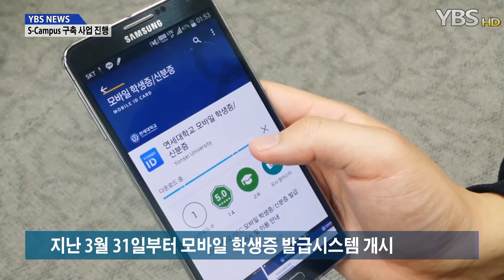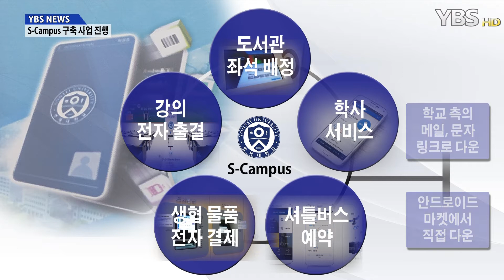[YBS NEWS] "우리대학교의 S-Campus 구축"... 앞으로 캠퍼스 생활이 똑똑해질까?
"우리대학교의 S-Campus 구축"... 앞으로 캠퍼스 생활이 똑똑해질까?

 학생증이 없으면 불편했던 도서관 출입과 전자출결, 이젠 스마트폰으로도 가능해집니다.

 작년 11월부터 진행된 우리대학교의 S-Campus 구축 사업은 우리은행의 투자와 LG의 사업 수행을 바탕으로, 스마트폰 중심의 학생서비스 제공을 목표로 하는 캠퍼스 규모 정보시스템 구축 사업입니다.

 S-Campus 구축의 시작 단계로 스마트폰에 접촉만 시키면 차후 나올 서비스 어플들을 호출할 수 있도록 NFC 기능이 탑재된 새로운 학생증이 지난 2월 말에 출시됐으며, 어플만 다운로드받으면 스마트폰으로 교내 시설 출입 등의 기존 학생증 기능을 이용할 수 있는 모바일 학생증 발급시스템도 지난 3월 31일 안드로이드 마켓을 통해 개시됐습니다.

 다만 아이폰을 비롯한 NFC 미지원 단말기의 경우 다음 학기부터 모바일 바코드 서비스를 통해 동일 기능을 이용할 수 있게 됩니다.

 이후 단계별로 개시될 도서관 열람실 좌석 배정, 강의 전자출결, 생활협동조합 물품의 전자결제, 셔틀버스 예약, 그리고 학사서비스 등의 기능도 학교 측에서 전송하는 문자의 링크를 통해 각 서비스 어플을 스마트폰에 다운로드받으면 이용할 수 있게 됩니다.

 이 기능들은 8월 25일 내외로 예정된 S-Campus 구축 최종 단계에서 우리대학교 모바일 대표 어플로 통합돼, 하나의 어플로 모든 기능을 편리하게 이용할 수 있게 됩니다.

 S-Campus 구축 사업 조수정 TF 팀장에 따르면, 우리대학교의 S-Campus 정보시스템은 유심 칩에 학생 정보가 저장돼 폰이 꺼져도 NFC 관련 기능을 이용할 수 있는 점 외에도, 통신사 3개의 동시 지원과 차후 나올 대표 어플로 모든 기능이 연동 가능하단 장점이 있습니다.

 [독어독문학과 13학번 신소희 씨: 앞으로 학생증 없이도 (교내 시설을) 편하게 사용할 수 있을 것 같아서 저는 좋을 것 같고, 또 서울대학교 것은 (S-Card 시스템) 약간 분리돼있고 서로 유기적이지 않아서 앱을 다 깔아야 하는 불편이 있는데 이건 (S-Campus 시스템) 통합적으로 다 할 수 있으니까 정말 편하고 실용적이고 좋을 것 같아요. 그래서 이에 대한 홍보가 더 잘 된다면 (좋을 것 같습니다.)]

 학생들의 요람을 변화시켜줄 S-Campus 구축 사업, 학생들과의 충분한 소통을 통해 우리대학교만의 강점도 살리고 학생들이 원하는 방향으로 나아가는 시스템을 구축하길 기대합니다.

 YBS NEWS, 변문웁니다.

15.04.02